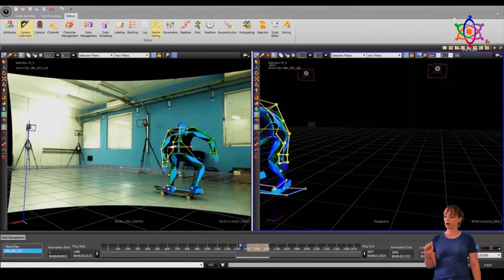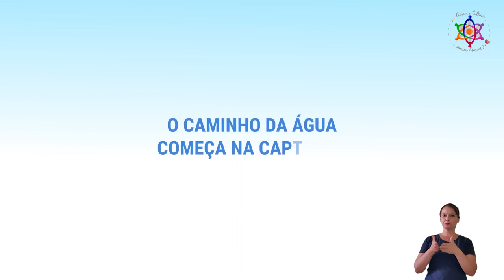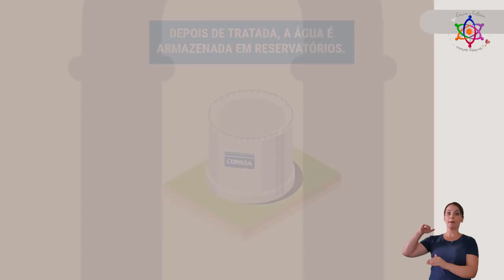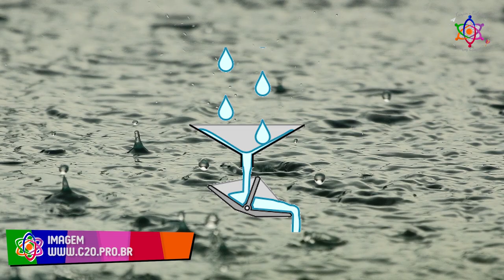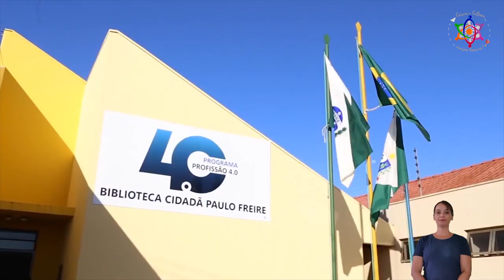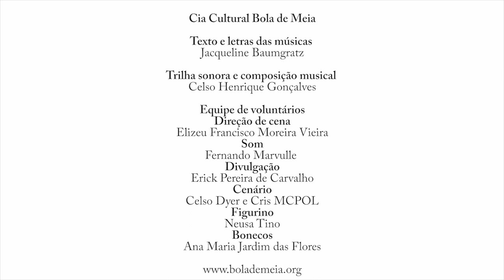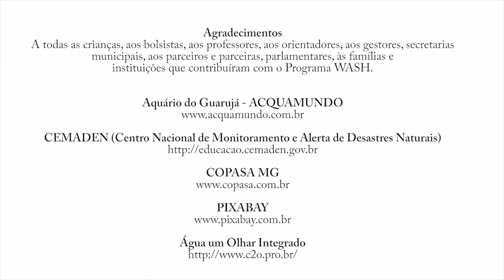Ciência e cultura, vamos brincar? - Episódio 03 - Água: vida, direito, dever e poder!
Água: vida, direito, dever e poder! Vem descobrir com a gente. Esse é o tema que vai contornar a programação do segundo episódio do Projeto Ciência e Cultura, vamos brincar?

Agradecimento especial aos parlamentares que apoiaram o Programa WASH:

Ivan Valente
Alex Canziani
Luísa Canziani
Alexandre Padilha
Eduardo Cury
Vicentinho

Agradecemos também o Cemaden e o Cemaden Educação!